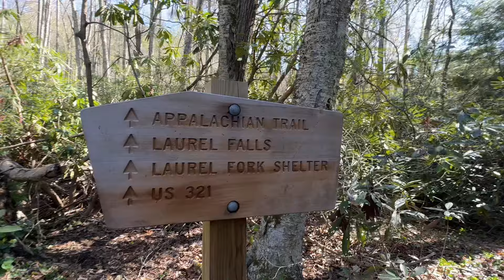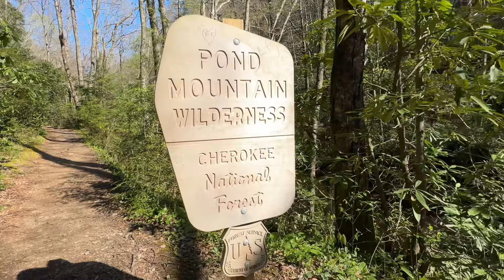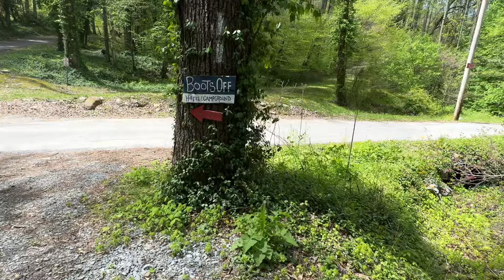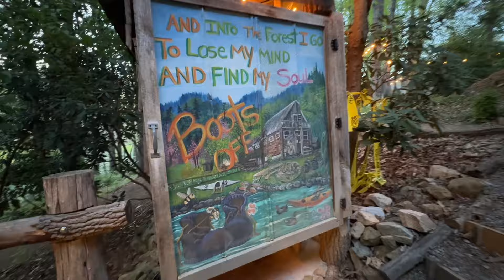Day 44 - Pond Mtn Wilderness 😍 | AT Thru Hike 2024